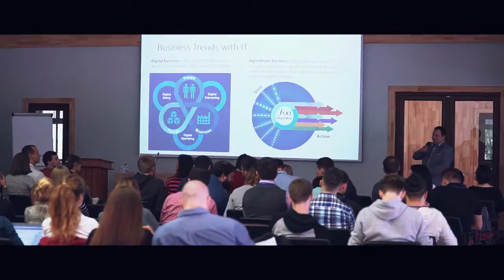Business Analysis Strategic Session